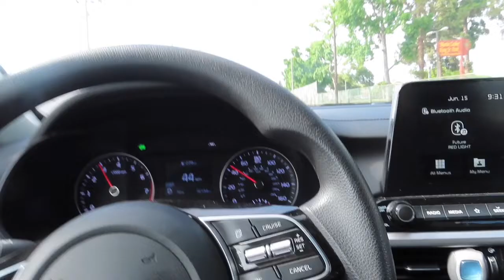I made $200 in a day doing Door Dash | Door Dash Vlog